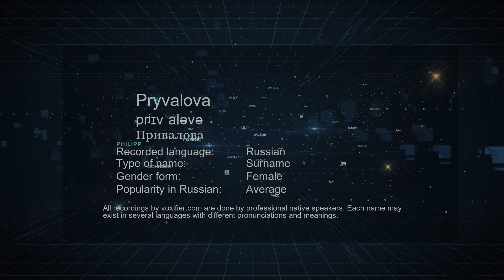How to Pronounce Pryvalova (Привалова) in Russian - Voxifier.com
This is the Russian pronunciation, gender, and phonetics recording of the name Pryvalova (Привалова). The same name may exist in other languages with different pronunciations. Check the meaning of name along with other possible pronunciations or similar names for free Voxifier uses the help of expert linguists to simplify pronunciations by replacing some special sounds with sounds more commonly available across all languages.